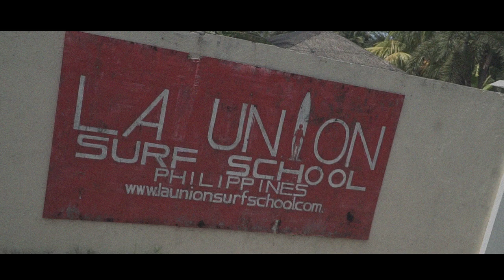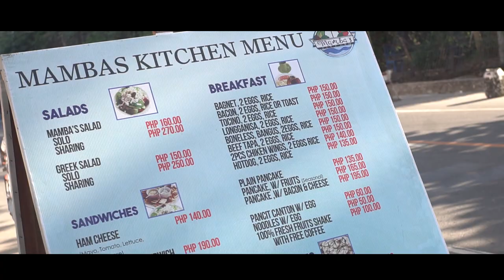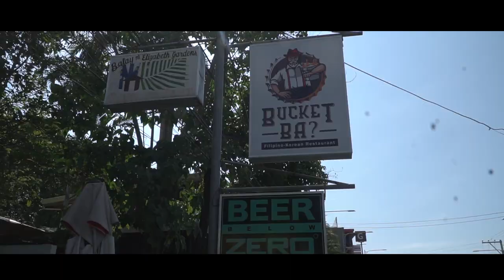San Juan, La Union 2019 | Travel Vlog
A 3-4 hours drive away from the busy city of Metro Manila! Let the waves crash in and dance your heart out to the beat! This elyu experience is unforgettable! I will definitely go back.

-El Navi Cafe
-Bum Beach Food Park
-Monaliza Resort
-Bucket Ako?
-Mamba's Kitchen
-Flotsam